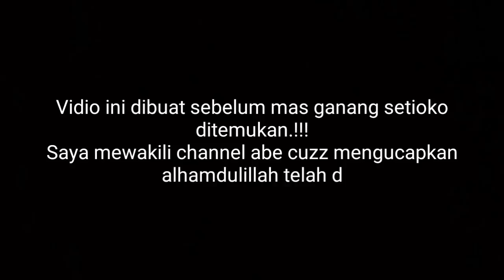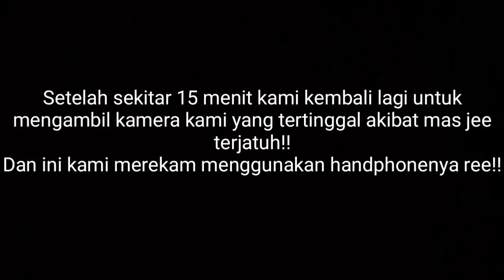NESTI SEMEDI, ABE CUZZ HAMPIR TEW4S OLEH C4NIB4L PEM4K4N JAN!N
Video ini dibuat sebelum ganang setioko ditemukan. Penelusuran kali ini saya hanya berdua tanpa didampingi Nesti indigo karena sedang dalam semedi membantu mencari ganang setioko yang hilang beberapa waktu lalu.